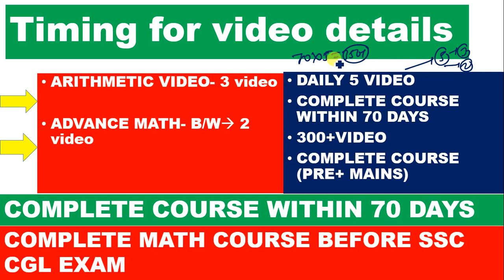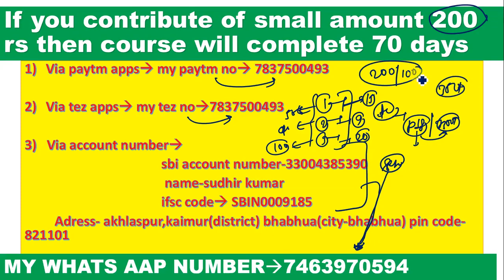PROFIT AND LOSS PART-07 [SSC CGL || CPO|| CHSL|| CDS|| CAT|| IBPS PO|| SBI PO|| BEST WAY TO LEARN